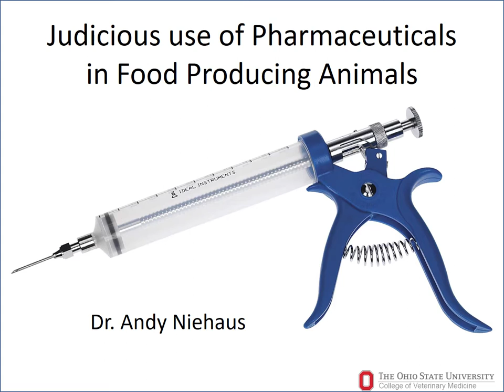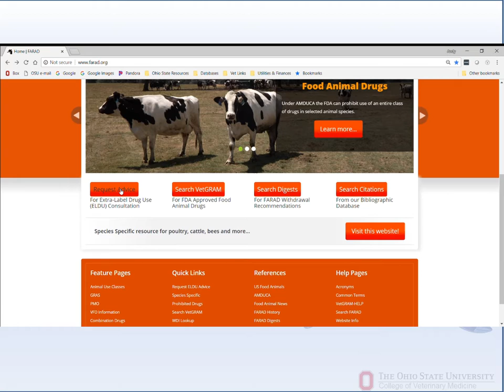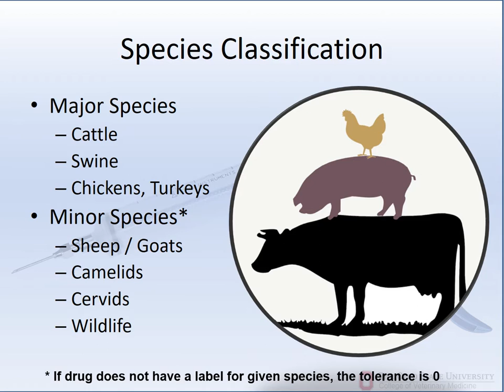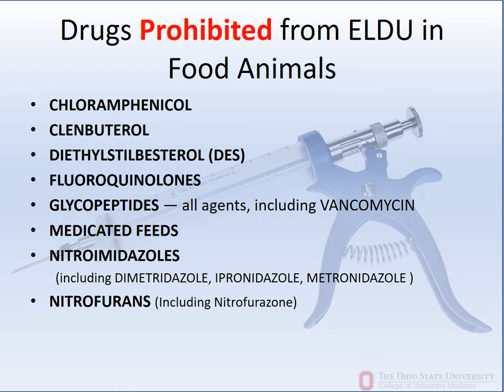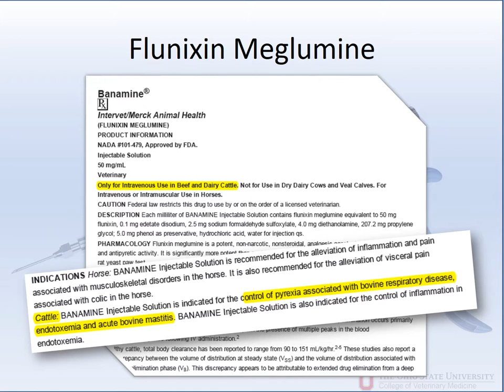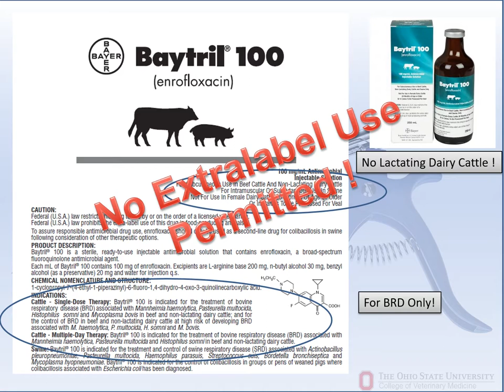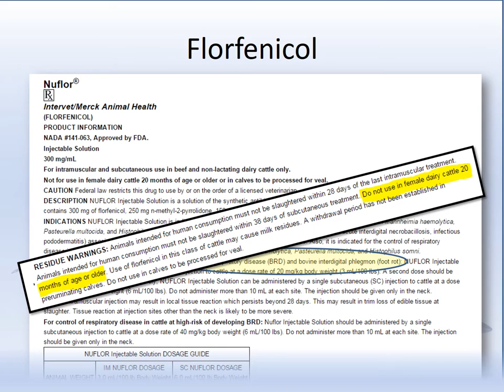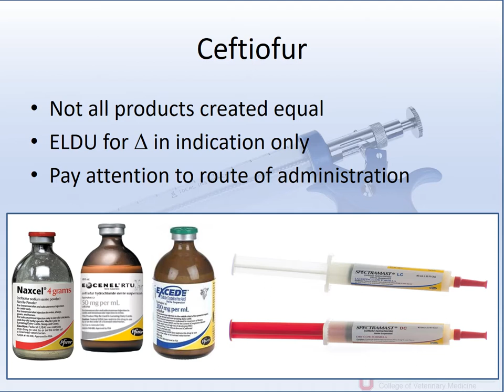Judicious use of Pharmaceuticals in Food Producing Animals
Presentation on the judicious use of pharmaceuticals in Food Animals